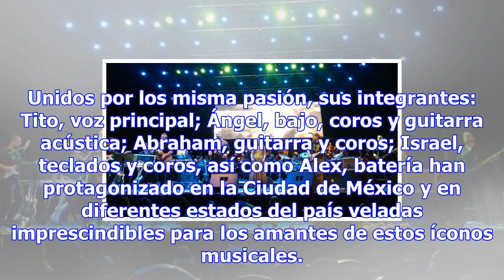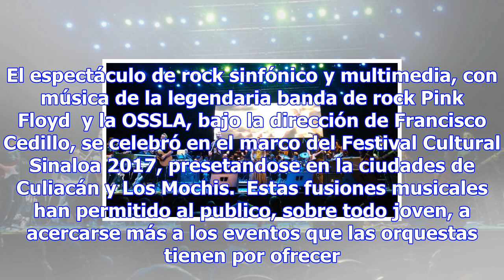La osuaeh ofrecerá concierto de rock sinfónico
Foto: El Universal Por: El Debate México.- Con la participación especial de la banda Cronos Rock Ban...